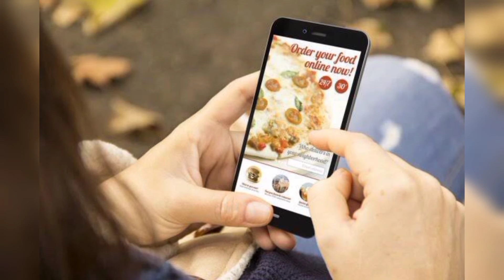பிரியாணி உருவான கதை|The Story Of Biriyani|Origin Of Biriyani|Daily Dosage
Story Behind Biriyani

Many historians believe that biryani originated from Persia and was brought to India by the Mughals. ... Another legend states that Biryani was brought to India by the Turk-Mongol conqueror, Taimur, in the year 1398. Even, Nizams of Hyderabad and Nawabs of Lucknow were known for their appreciation of this delicacy.

According to Pratibha Karan, who wrote the book Biryani, biryani is of South Indian origin, derived from pilaf varieties brought to the Indian subcontinent by Arab traders. She speculates that the pulao was an army dish in medieval India. Armies would prepare a one-pot dish of rice with whichever meat was available.

While there are multiple theories about how biryani made its way to India, it is generally accepted that it originated in West Asia. One legend has it that the Turk-Mongol conqueror, Timur, brought the precursor to the biryani with him when he arrived at the frontiers of India in 1398.

Hyderabadi biryani is India's most popular and well-known biryanis. This is the crown dish of the Hyderabadi Muslims.

The word “biryani” comes from the Persian word “birian” which means “fried before cooking.” One could conclude that the biryani originated in Iran (modern day Persia). Another interesting story traces the origins of the dish to Mumtaz Mahal(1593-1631), Shah Jahan's queen who inspired the Taj Mahal.

தமிழர்களின் பாரம்பரிய உணவுகள் எத்தனையோ இருக்க, நம் உணர்வோடு கலந்த ஒன்றாகிவிட்டது பிரியாணி. கிராமங்களில் கிடா வெட்டு நிகழ்வில் கூட பிரியாணி இடம் பெறும் அளவுக்கு அது தமிழர்களின் எல்லா மட்டங்களுக்கும் சென்று சேர்ந்திருக்கிறது.

மூன்று நண்பர்கள் ஒன்று சேர்ந்தால் அவர்களின் முதல் தேர்வு பிரியாணி தான். ட்ரீட் என்றதும் எங்க பிரியாணி டேஸ்டியாக கிடைக்கும் என்றே தேடுவோம். எத்தனை முறை சாப்பிட்டாலும் அலுப்பாகாத உணவு, பிரியாணி. குழந்தைகள் முதல் பெரியவர்கள் வரை தேடி சுவைப்பதும் பிரியாணியைதான். நகரங்களில் வீதிகள் தோறும் தெருவிளக்கு உண்டோ இல்லையோ, ஒரு பிரியாணிக் கடை இருப்பது கண்கூடு.

நினைத்தாலே நாக்கில் உமிழ்நீரை வரவழைக்கும் சக்தி படைத்த பிரியாணி, இந்தியர்களுக்கு மிகவும் பிடித்த உணவாகிப் போனதில் அதிசயம் எதுவும் இல்லை. ஆனால், இதன் தாயகம் இந்தியா அல்ல என்பதுதான் ஆச்சர்யம்.

`ஒன் ப்ளேட்’, `ஹாஃப் ப்ளேட்’, `குவார்ட்டர் ப்ளேட்’... என்பவை மெள்ள மெள்ள வழக்கொழிந்துகொண்டிருக்க, `ஒரு கிலோ பிரியாணி’, `பக்கெட் பிரியாணி’ என்றெல்லாம் அளவுகளிலும் மாற்றங்கள் தொடங்கிவிட்டன. அளவுகள் ஒருபுறம் இருக்க, இதன் வகைகள் இன்னொரு சுவாரஸ்யம்.

பிரியாணியை விட வரலாறா முக்கியம் என நீங்கள் நினைப்பது தெரிகிறது. சமைப்பதும் சாப்பிடுவதும் ஒரு கலை. வெறும் வயிற்றை அடைப்பதல்ல உணவு. மக்களின் பண்பாட்டில் உணவுக்கு முக்கியத்துவம் உண்டு.

வரலாறுடன் இணைந்த உணவு, நம்மை சுற்றியிருக்கும் அனைத்து விஷயங்களை பற்றிய வரலாறும் முக்கியமானது தான். நம்மை பற்றி, நம் குடும்பத்தை பற்றி, நம் கோவில்களை பற்றி, நம் ஊரைப் பற்றி, நம்மை ஆள்பவர்களை, அவர்களின் அரசியல் பற்றி என அனைத்து வகை வரலாறும் முக்கியம் தான்.

அந்த வகையில், நாம் உண்ணும் உணவைப் பற்றிய வரலாறும் முக்கியம் தான். பிரியாணியின் வரலாற்றை பற்றி ஆராய்ந்தால் அது நம்மை கி.பி 2-ஆம் நூற்றாண்டுக்கு கொண்டு செல்கிறது. சங்க இலக்கியங்களில் பிரியாணியின் வரலாற்றுச் சுவடுகள் தென்படுகின்றன. பிரியாணி சமைக்கப்படும் அதே செயல்முறையில் பண்டைய தமிழர்கள் ஒரு உணவைத் தயாரித்து உண்டு வந்திருக்கின்றனர். அதன் பெயர் ‘ஊன்சோறு’.

பிரியாணி என்ற வார்த்தையின் மூலம் இன்றைய ஈரானான பெர்சியா என்ற மொழியிலிருந்து வந்த உருதுசொல் என நம்பப்படுகிறது. பார்சி மொழியில் ‘பிரியான்’ என்றால் வறுத்த அல்லது வறுக்கப்பட்ட உணவு என்று பொருள்படுகிறது. இருப்பினும் பிரியாணியின் மூலம் பெர்சியாவா அல்லது அரபியேவா என்ற வரலாற்று விவாதம் இன்றும் தொடர்ந்தபடியே இருக்கிறது.